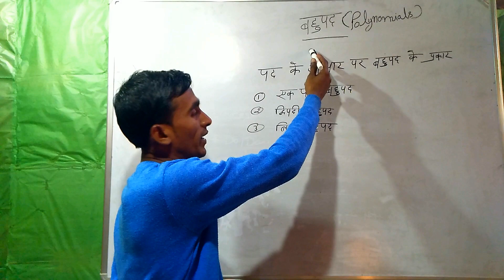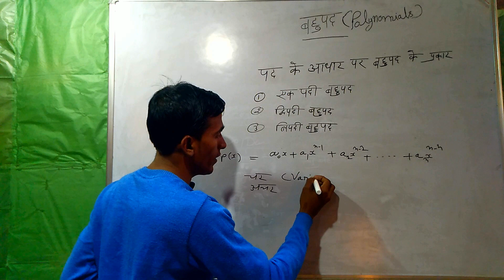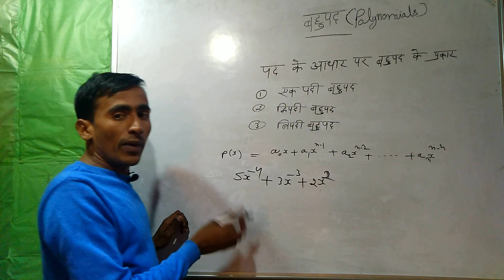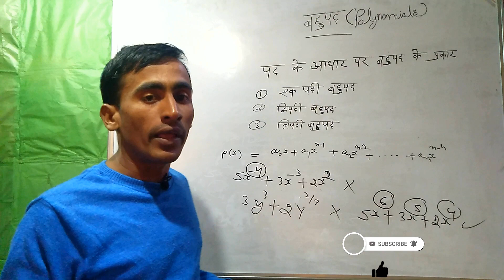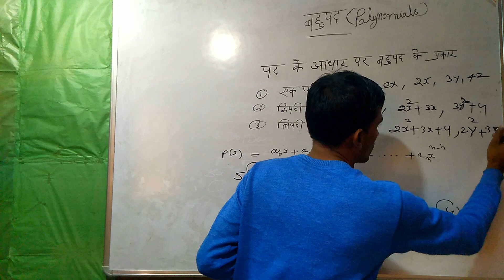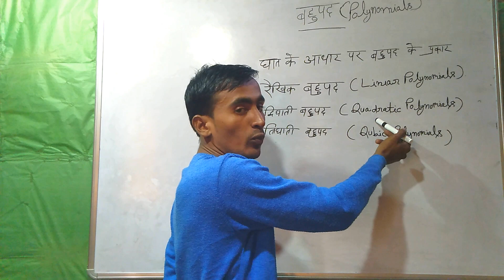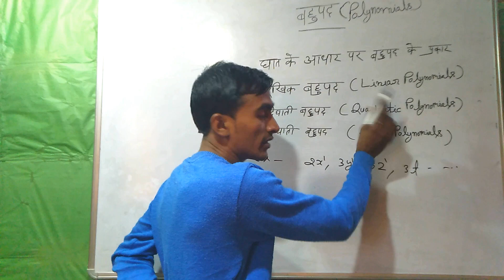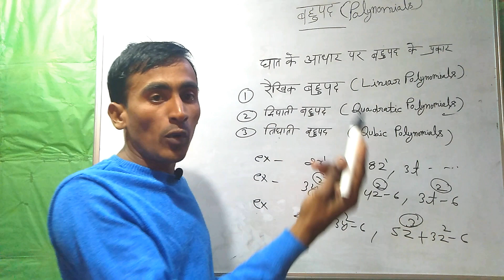Bahupad In Hindi By- Rk Classes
Hello! everyone
plz Suport This channel.